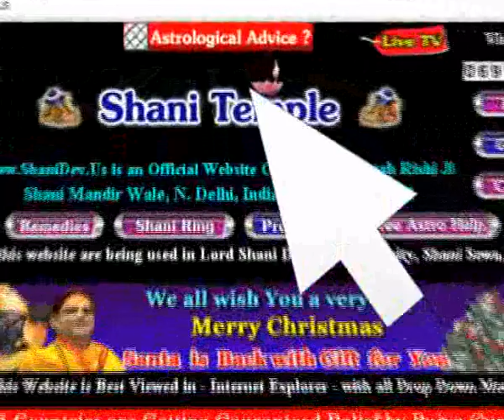Srimad Bhagwat Katha Guru Maa Rokmani